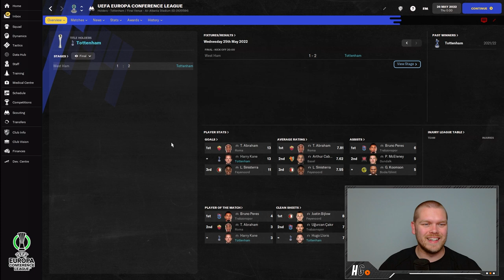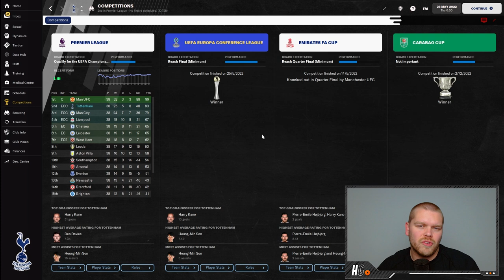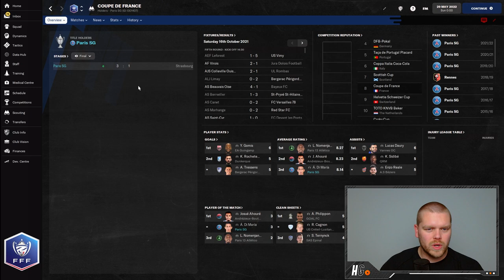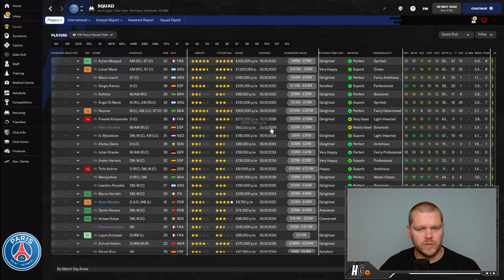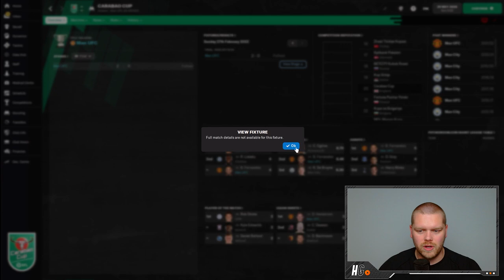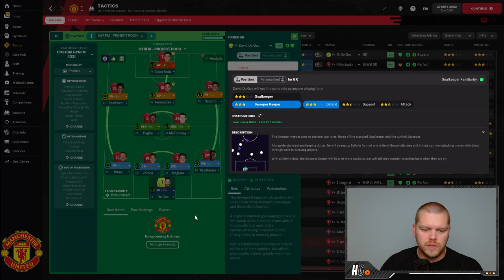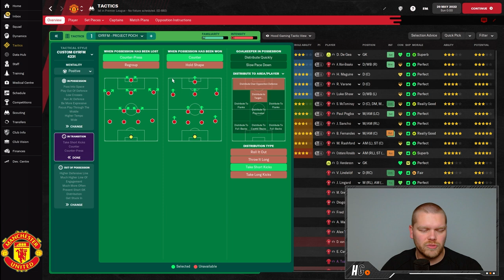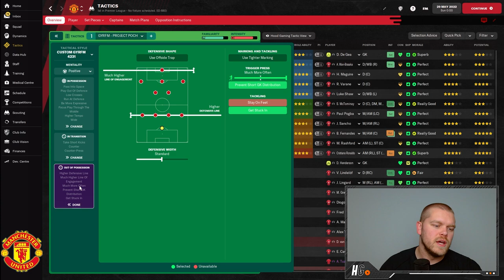FM22 MAURICIO POCHETTINO TACTIC RECREATION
In today's video, the FM22 tactics wizard that is GYRFM has recreated the amazing tactical style of former Spurs manager Mauricio Pochettino.

We tested this tactic with Poch's former clubs Southampton and Spurs, his current club PSG and potentially his new club next season Manchester United.

You have to check out this Football Manager tactic!

►Video Timecodes:

0:00 About the tactic
1:09 Testing this FM22 tactic
8:28  Mauricio Pochettino's tactic in FM22

𝘼𝙗𝙤𝙪𝙩 𝙈𝙚